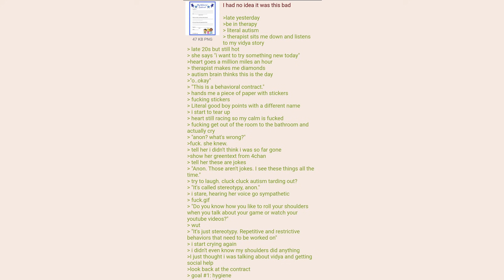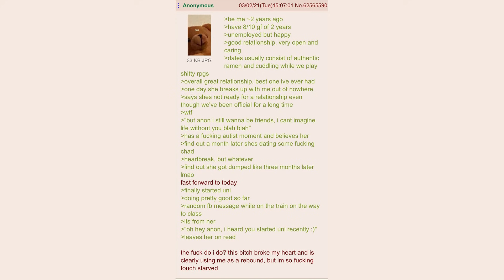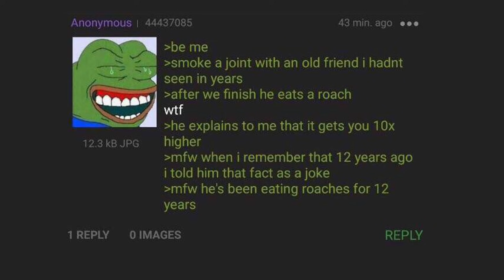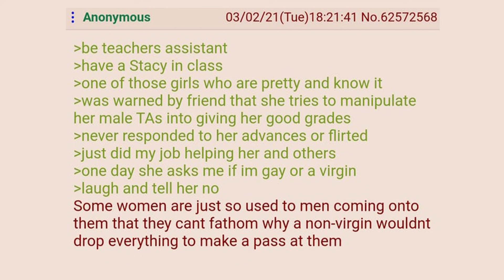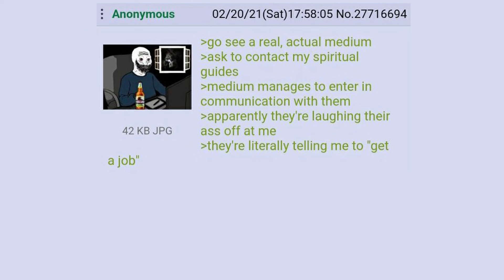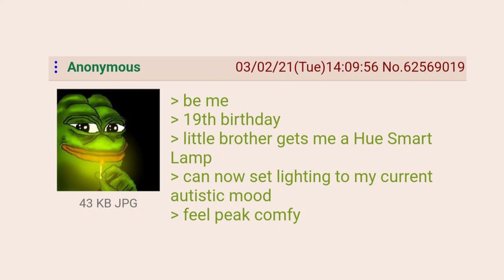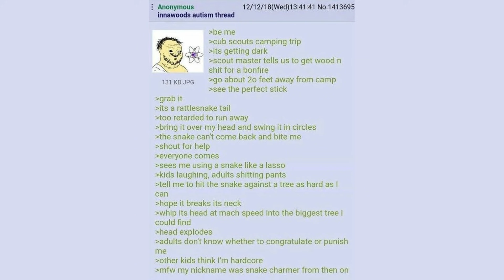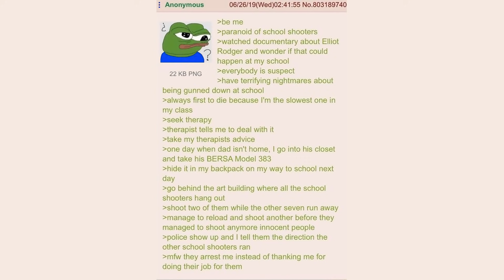Greentext Comp- Going to Therapy